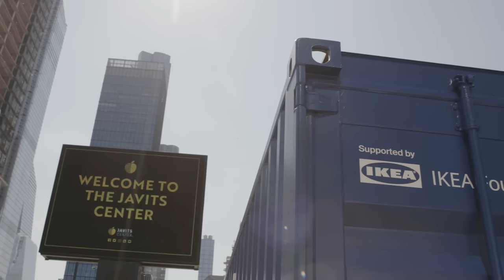Global We at Javits Center 2022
The Museum for the United Nations - UN Live, supported by the @IKEAFoundation and powered by @Sharedstudios, launched its first permanent public engagement program – “Global We”, to activate the world’s largest and most inclusive conversation on climate change.

In this video, visitors share their first impressions of visiting the Global We portals during the NYC Climate Week 2022.

Anton Beck,
Climate Communications Team, United Nations

# Kasha Huk
Country Manager, B-Corp

# Swetha Stotra Bhashyam
Global South Focal Point, Global Youth Biodiversity Network

# Chryssa Koulis
North America Network Driver, BMW Foundation

As we address the issues of climatechange we need to hold each other accountable - but more importantly, we need to work together as a global community.

The truth is, most people aren’t involved in the conversations and decisions affecting their lives.
And those actually making the decisions don’t hear the stories of those most affected.

Unveiled at New York Climate Week, the “Global We” program features immersive, technologically ground-breaking "conversation portals" (portable studios) powered by @Sharedstudios three of which launched today in New York City, Mexico City and Kigali. The remaining 25 will activate globally in the lead-up to COP27 in November.

The portals will invite participants from all walks of life into conversations with one another to share experiences and solutions that may help unlock some of the world’s most complex challenges around climate change.

The unique immersive technology will enable people from around the world to connect through face-to-face conversations across locations as diverse as Cox’s Bazar in Bangladesh, Nakivale in Uganda, and Erbil in Iraq.
It will give people whose voices are often unheard an opportunity to speak to one another and connect with climate leaders, formal decision makers, and politicians in an intimate and inclusive setting.

“Global We” aims to galvanise “the many voices” – including those most affected by climate change as well as those rarely engaged. A group of partner institutions from the target 25 countries, together with climate activists and leaders, will help inspire people to get involved and use the portals. Many of the conversations that take place around the world will be recorded, and multiple perspectives will be captured and brought to 'formal leaders' of the world - both at COP27 and beyond. Thereby, the perspectives of many more people can influence the crucial negotiations that usually happen behind closed doors.

Additionally, a portal will run throughout negotiations at COP27, enabling people from around the world to continue to engage – even directly with negotiators – throughout the decisive meeting.

“Global We” is rooted in the notion that the most important thing we can do to tackle the climate crisis – or any issue – _is to connect people and create mutual understanding, which is the basis for collective action and solidarity.

 It aims to nurture global conversations across divides, build empathy and renew a sense of belonging so we can come together withenergisedd solidarity in building a better future for people and the planet.

Per Heggenes, CEO, IKEA Foundation said, "through the “Global We” portals, we will bring the ideas and experiences of the many people into the crucial leadership conversations at Climate Week, COP27 and beyond. Our hope is that the “Global We” will help millions of citizens all over the world feel connected, empowered, confident and on track to building a more equitable, fair and just future.”

Molly Fannon from UN Live said, “The world is facing multiple, complex crises which will increasingly threaten our daily lives. Every single voice - from a child in Mali to a grandmother in Mexico City – is equally important in the face of these global issues."

Unlike an ordinary museum with one fixed address, “Global We” will travel directly to the communities whose voices are critical in a bid to recognise the power already inherent in people around the world and to help us all learn to talk constructively about the issues that matter. In doing so, we will hope to build a more connected, empowered society that looks out for others, holds its leaders to account in the service of our collective future, and works together to build solutions.”